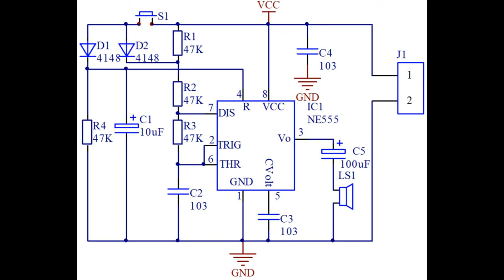Building a DIY Doorbell using NE555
Assembling an electronic DIY Kit "Ding dong doorbell" for beginners.